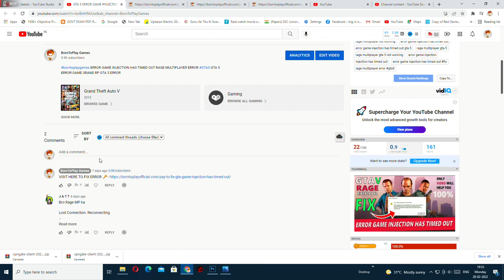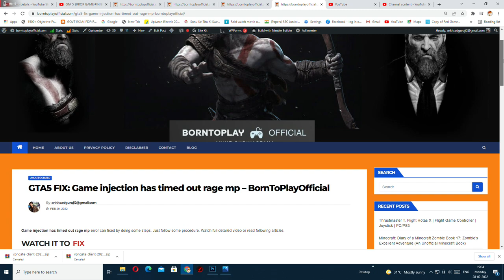fix GTA 5 ERROR GAME INJECTION HAS TIMED OUT l RAGE MULTIPLAYER ERROR GTA5 ll by borntoplaygames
borntoplaygames ERROR GAME INJECTION HAS TIMED OUT RAGE MULTIPLAYER ERROR GTA5 GTA 5 ERROR GAME GRAND RP GTA 5 ERROR

.MY BEST COMPONENTS, I RECOMMEND YOU TO BUY.